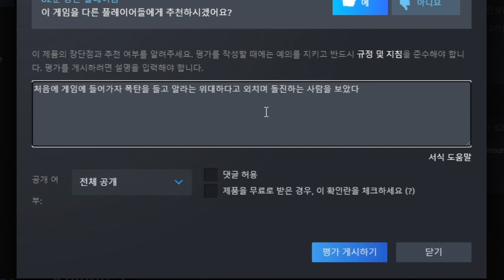알라는 위대하다 | 똥겜카세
게임 : Battle Grounds III
평점 : 3.5 / 5.0
리뷰 : 언럭키 홀드페스트 네이션스 오브 워지만 의외로 아가리 파워가 높은 사람이 있으면 재미있음